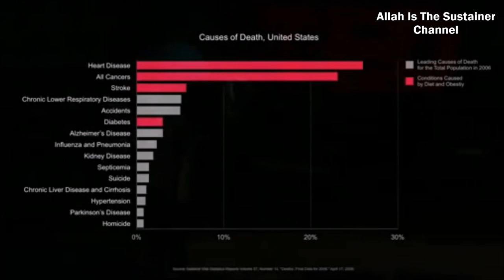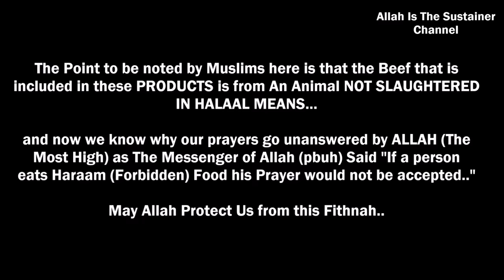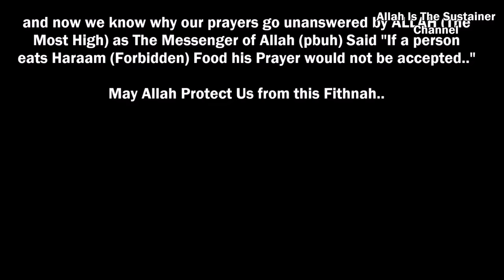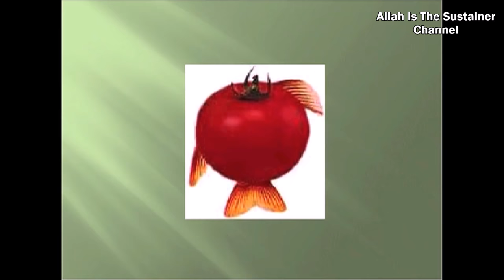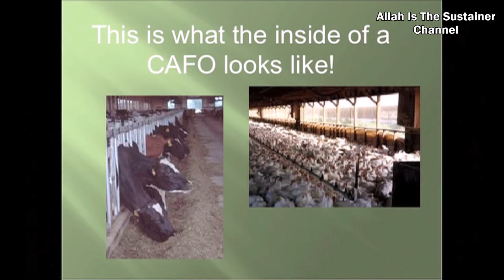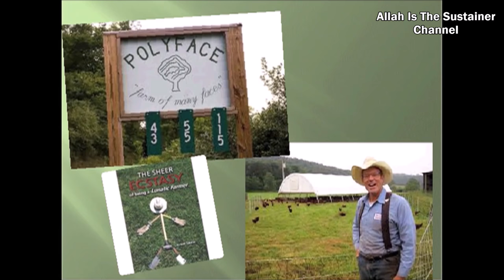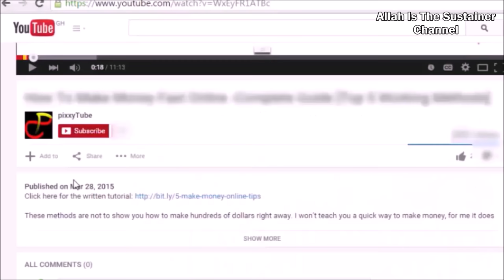WORLD BEING POISONED -- WATCH TO BELIEVE YOUR EYES -- 2018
- Courtesy: TED Talks

Eat Well and Live Well -- May Allah Bless You